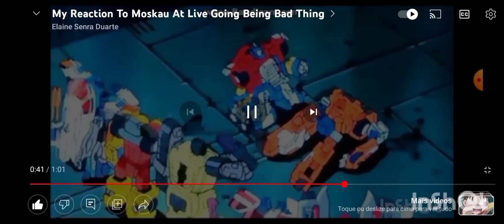Reacting Remember On Adam Lyon?